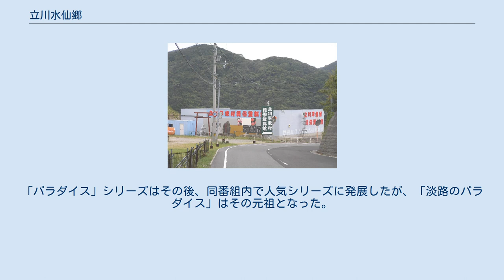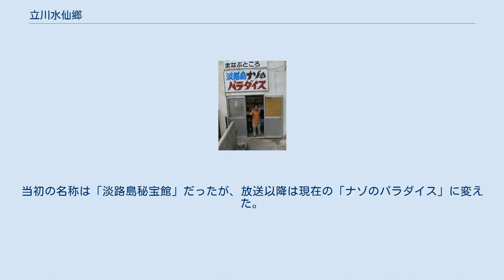立川水仙郷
眼下に満開の水仙が広がる（2008年2月撮影） 併設されている民俗資料館と秘宝館 UFO神社 立川水仙郷（たちかわすいせんきょう）は、兵庫県洲本市由良町由良にある観光名所である。
水仙の名所として古くから知られる一方で、テレビメディアの影響で併設の施設も有名になった（後述）。
 南あわじ市の灘黒岩水仙郷と並び淡路島2大水仙郷の1つと銘打っている。
1月から2月にかけて、約500万本の水仙が太平洋に面した南向き斜面一面に咲き誇り、独特の甘い香りを漂わせる。
灘黒岩がニホンスイセン一種の純粋な自生地なのに対して立川は栽培による植栽がほとんどの観光農園であり、品種も地中海原産が多くを占める外来種である。
また、灘黒岩が公営であるのに対し立川は私営である。
 水仙畑は全国的に知られ、多くの写真集やガイドブックに記載がある。
 「ハーハー笑うところ」「3倍おもしろい」といったキャッチコピーの看板とともに「UFO神社」「淡路島ナゾのパラダイス（秘宝館）」などの施設が併設されている。
水仙は時期が限られるため、通年で客を呼び込む目的で、館長の東田芳高が1980年代初頭に開設した。
「おしべとめしべのことをまなぶところ」と書かれた建物の内部に入れば、木彫りの長さ3mもの男根や立川（たつこ）神社をはじめ、東田が日本全国から集めた性にまつわる珍品、奇品の類が所狭しと並ぶが、これらはすべて東田が古物収集の趣味が高じ、性的なものまでも集めていたものである。
またA4判で約500枚ほどの館長が妄想にふけりながら書いたという手書きの格言集が壁一面に貼られる。
落書き帳は来館記念として館内に置かれ、落書きは館内に展示される。
 1989年11月4日、朝日放送テレビ『探偵!ナイトスクープ』でこの秘宝館が淡路のパラダイスとして桂小枝によって紹介され話題を呼び、内部にはナイトスクープで紹介されたことを伝えるポスター（ただし「ナイトスプーク」と誤記されている）と調査のクライマックスで小枝探偵が書いた「あ〜たのしかった! 岡部まり」の落書きや記念碑などが置かれた。
「パラダイス」シリーズはその後、同番組内で人気シリーズに発展したが、「淡路のパラダイス」はその元祖となった。
DVD（Vol.3 上岡局長クラシック 淡路島のパラダイス編 110分）にも収録されている。
当初の名称は「淡路島秘宝館」だったが、放送以降は現在の「ナゾのパラダイス」に変えた。
18歳未満は入場できない。